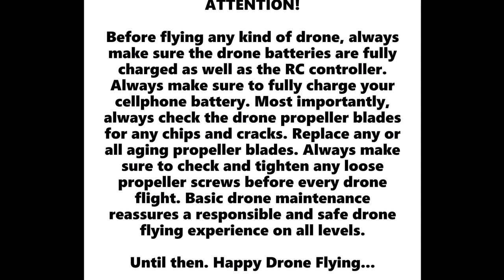Flying My dji Mini 2 Drone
I've had my dji Mini 2 for a year now, and I just love it so much! Every time I fly it, I just seem to get that much better at flying a drone in general. I never played around with anything to do with RC before. I was so fascinated with drones ever since they came out, that I had to learn how to fly one. Well, here I am, five years later flying my very own drone. I feel so free and what a breathtaking bird's-eye view this drone offers. In my opinion, I think everyone young and old should get into flying a drone; they are so much fun once you get the hang of flying one. All in all, it just takes some patience and practice to start getting really comfortable and brave enough to fly over that very first, tall tree. After that, you're hooked and all you want to do is fly a drone all day, every day. At least, I do. lol

Note: This drone flying video is pixelated to assure the privacy of others below. This drone video is not for commercial use, which is why it's pixelated in its entirety.

I hope you enjoy my maiden drone flight and catch that awesome drone flying bird's-eye perspective view in the way I could feel it while I was flying 140 feet up into the sky, over the tallest objects in my flight path area.

Until then. Happy Drone Flying...